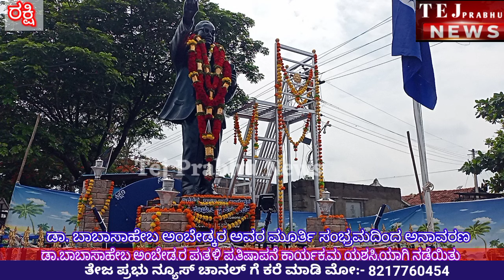ಡಾ.ಬಾಬಾಸಾಹೇಬ ಅಂಬೇಡ್ಕರ ಪುತ್ಥಳಿ ಅನಾವರಣ ಕಾರ್ಯಕ್ರಮ